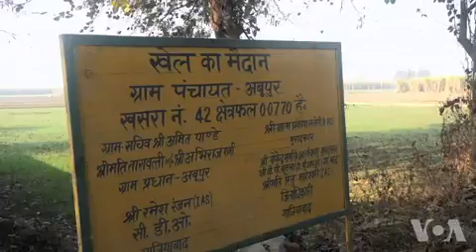India's Farmers Threatened by Swelling Numbers of Stray Cows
Tighter laws in several states in India ruled by Hindu nationalist governments to protect cows, which Hindus consider holy, have had a fallout: more than five million stray cows roam the countryside as farmers abandon aging animals which they once sold.VOA NEWS